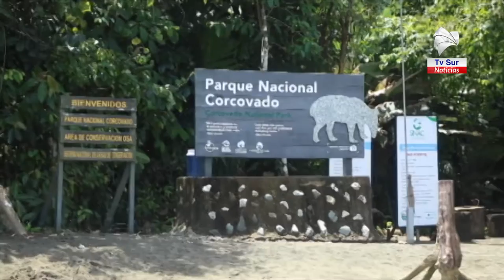Área de Conservación Osa se refiere al tema de devoluciones